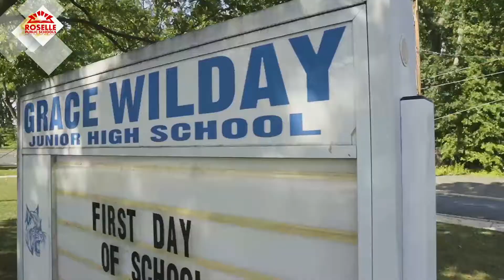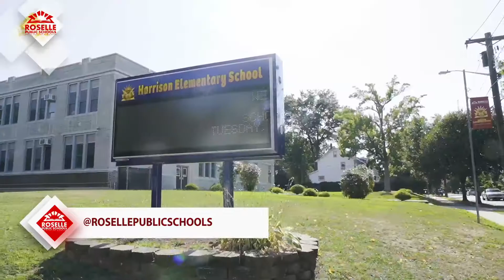60 Seconds with the Superintendent - E13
60 Seconds with the Superintendent - E13
September 2022